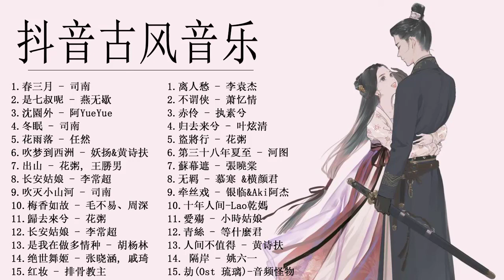Top Chinese Songs 2021 - Gufeng Music | 春三月 - 燕无歇 - 沈園外 - 冬眠 - 花雨落 - 吹梦到西洲 - 出山 | 抖音最火古风歌曲排行榜前三十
➤音樂播放清單 ♪ (持續更新):
➤ 播放清單 2020: